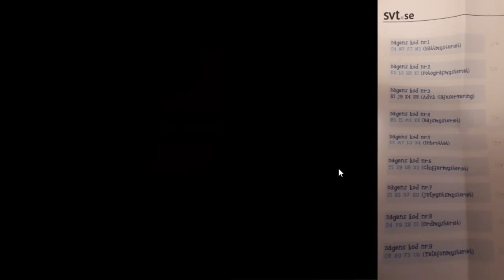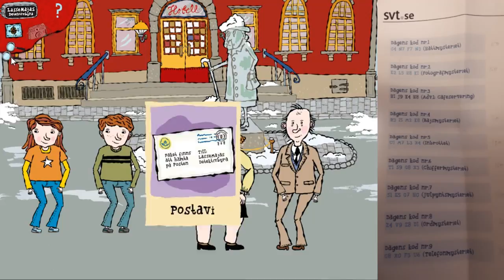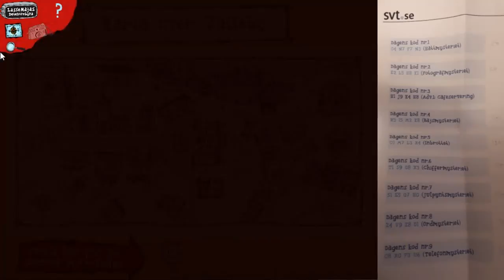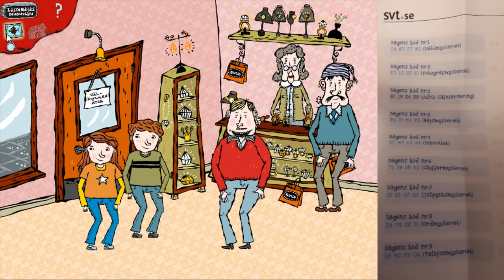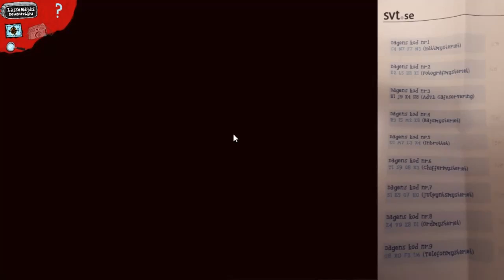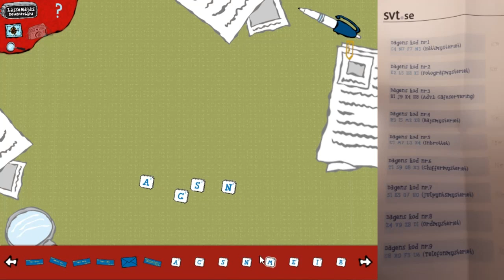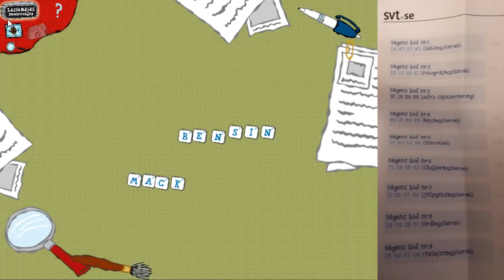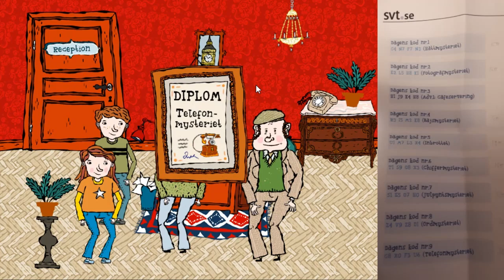LasseMajas Detektivbyrå | Del 2: Får Lasse och Maja en BREVBOMB!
Idag så fortsätter jag att spela LasseMajas detektivbyrå. Första delen ligger på kanalen om du missat den.